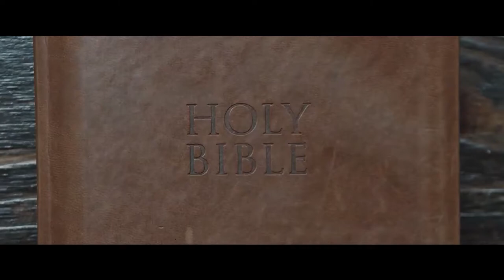#28 La Gran Mentira ha terminado |Rev. Armando Ruiz | Predicas Cristianas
Las visiones de los caps. En el Cap.17 y 18 profetizan el final de dos aspectos de Babilonia, el religioso y el comercial.

Llegamos a la conclusión de que son dos visiones distintas relacionadas con la destrucción de dos aspectos diferentes de Babilonia.

Veremos que la ramera del cap. 17 representa a las religiones falsas e idólatras que surgieron de la antigua religión babilonia.

En el siguiente capítulo, Babilonia es la ciudad que está sobre el río Éufrates, y que se caracteriza por la avaricia, el comercio y las riquezas.

En tiempos de Daniel dice la Biblia que cuando Dios mandó el Ángel del cielo a traer la Daniela respuesta que contenía el programa de Israel y el futuro de Israel se le atravesó un Ángel un Principado demoniaco que se llama Principado de Persia o de ir al que estaba impidiendo que el Ángel de Dios llegará a la tierra él siempre no interrumpir, pero realmente no lo logrará Porque Dios siempre sale con la suya.
• Dijimos que   la palabra Babel, significa confusión de ahí viene la palabra Babilonia

Continuando con el capítulo 17 qué estamos hablando de la Babilonia religiosa podemos darnos cuenta aquí todo lo que ha pasado para que entendamos como el o el hombre se ha dejado engañar de Satanás creando religiones creando maneras de cómo regresar a su pasado como regresar a sus principios porque no encuentran la forma y aún está los indios aún no está todo ser humano busca esa manera perdida que o sea la que perdió en el huerto del Edén

Hoy el tendremos que la mejor forma de encontrarse nuevamente en la comunicación con Dios están en su perfección caminar en su presencia

Dios estableció la única manera de que pudiéramos reconectarnos con él y desde el principio se lo reveló a Adán y a Eva